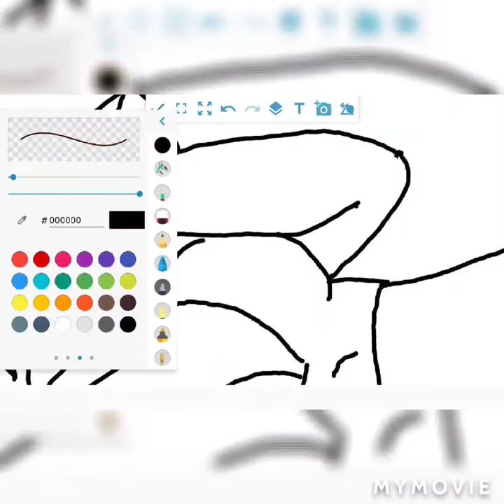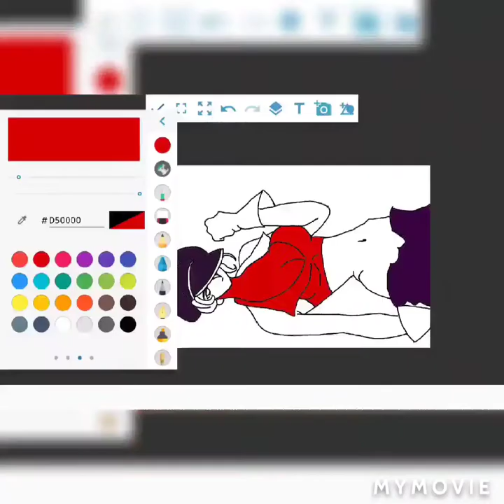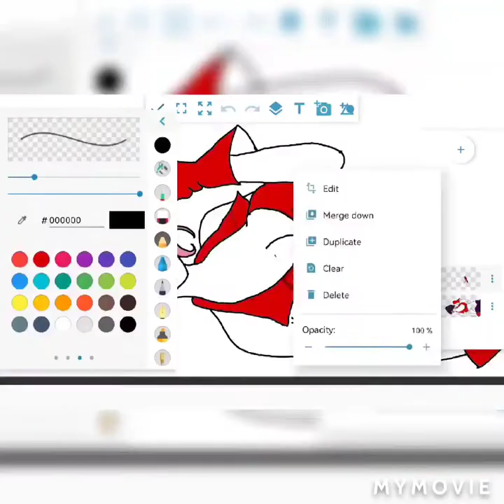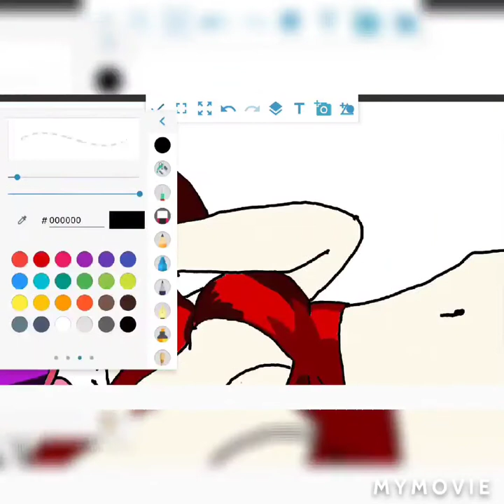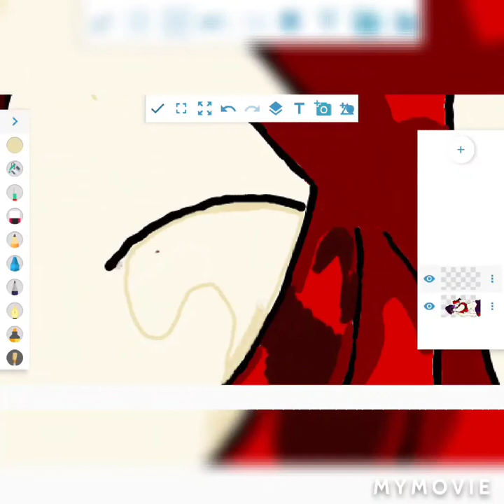HUAWEI MATEPAD 11 SKETCHBOOK APP SORCERER HUNTERS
OP: "What's up Guys" by Megumi Hayashibara and Shinnosuke Furumoto
ED: "Mask" by Masami Okui

Tablet: Huawei Matepad 11
Video Editor:MyMovie App